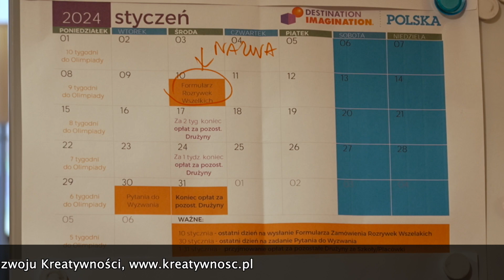Fundacja Rozwoju Kreatywności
Projekt został sfinansowany ze środków Narodowego Instytutu Wolności - Centrum Rozwoju Społeczeństwa Obywatelskiego w ramach Rządowego Programu Rozwoju Organizacji Obywatelskich na lata 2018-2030 PROO. Komitet do spraw Pożytku Publicznego.